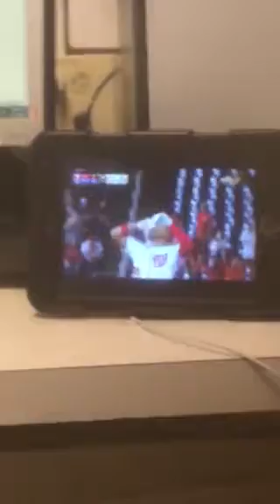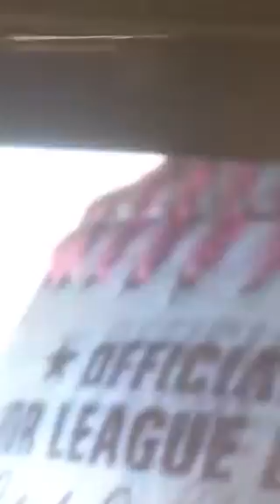Growing Pains - Life of a Phillies Phan (Phillies vs. Nationals 8-22-18)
Currently in the MLB, The Philadelphia Phillies are 2-Games behind the Atlanta Braves in the NL East. As a die hard Phils Phan, this outcome was Painful to watch. Sir Anthony Dominguez pitching to close out the 9th inning with the Heart of Washington’s lineup coming to the Plate. Had spare time during work hours to catch some of the game and was just a tad-bit disappointed with the Final Outcome!
Viewers Discretion Advised for the Raw emotion at the end (LoL some foul language). True Phightin’ Phillies Phans will understand! VAMOS Phillies